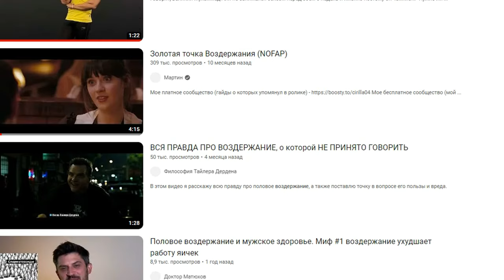ВСЕ о ВОЗДЕРЖАНИИ за 15 минут. Избавься от Зависимости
Почему воздержание не работает? Для кого подойдет воздержание, а для кого нет? Вызывает ли воздержание простатит? Что делать с мокрым сном или как это обычно называют поллюции? Влияет ли воздержание на привлекательность в глазах женщин или это маркетинговая уловка? И что такое правильное воздержание и как перестать срываться?

00:00 Интро
00:40 Почему воздержание не работает?
02:20 Воздержание не для меня. Простатит
03:59 Проблема с эрекцией
05:05 Простатит на воздержании
07:15 Воздержание и отношения
08:35 Уверенность и положительные аспекты
09:05 Хотят ли девушки тебя на воздержании?
10:05 Поллюции нормально?
12:30 Что такое правильное воздержание?
13:50 Как избавиться от зависимости?